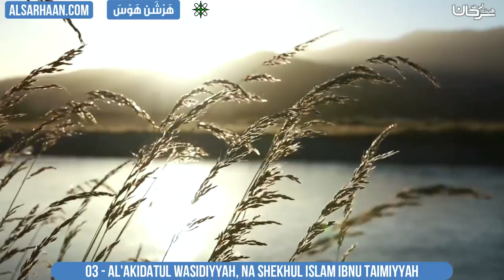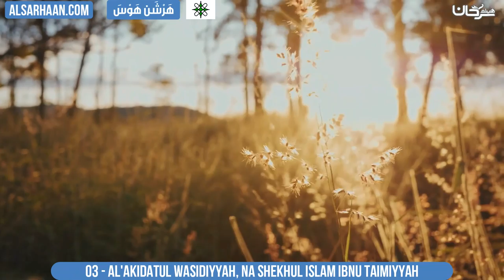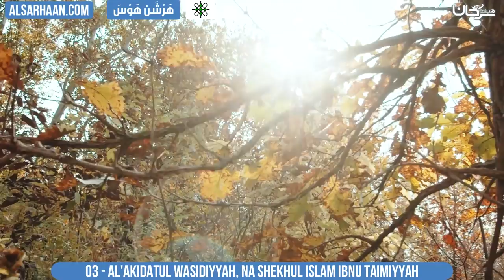03 AL'AKIDATUL WASIDIYYAH, Na Shekhul Islam Ibnu Taimiyyah